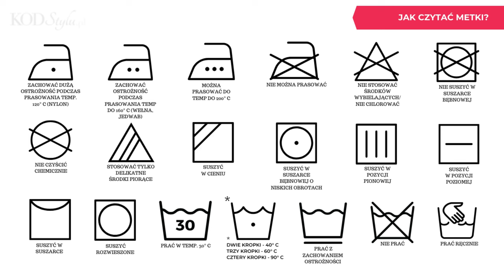Co MÓWI metka? Jak prać ubrania?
🛑 Sprawdź KLUB STYLOWYCH KOBIET, czyli wirtualną przestrzeń, w której masz stylistkę na wyciągnięcie ręki! Szczegóły ➡️